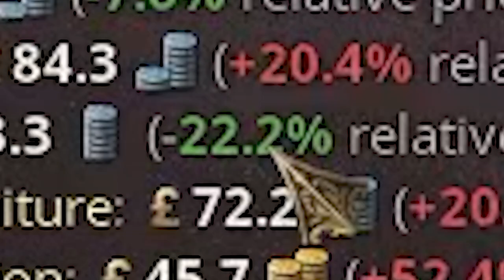How I Like To Increase Standard Of Living Victoria 3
Hey everyone im well aware that i might of missed a couple of steps making this video this just the way how i like to increase standard of living